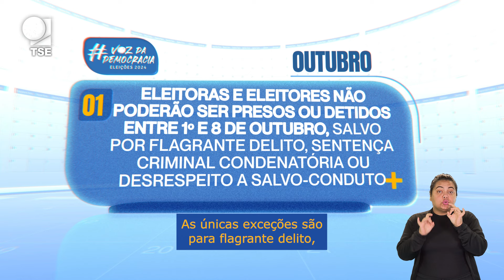Calendário Eleitoral: proibida a prisão de eleitoras e eleitores entre 1º e 8 de outubro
Entre os dias 1º e 8 de outubro nenhuma eleitora ou eleitor poderá ser presa(o) ou detida(o), salvo em flagrante delito, ou em virtude de sentença criminal condenatória por crime inafiançável, ou por desrespeito a salvo-conduto (Código Eleitoral, art. 236, caput).

Ficha Técnica:
Narração: Mariana Fabre
Edição de texto: Fabiano Bomfim
Edição de vídeo: Joel Lucas Moura
Videografismo: Weslan Barros